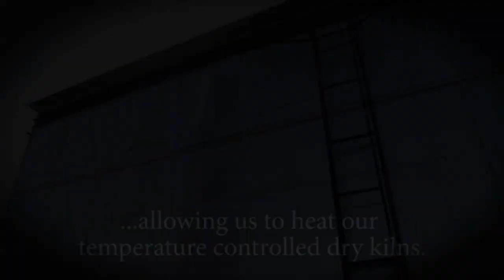John Boos Tradtion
The number-one supplier of butcher blocks and cutting boards to restaurants, butchers, even the White House. Based in Effingham, Illinois, since 1887, John Boos & Co. provides premium products to home cooks and celebrity chefs such as Charlie Trotter and Mario Batali.